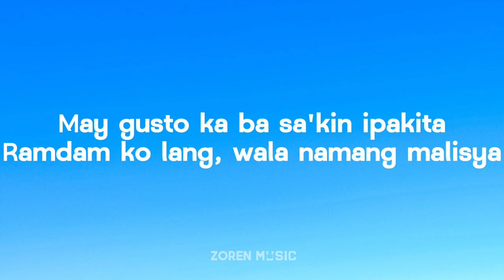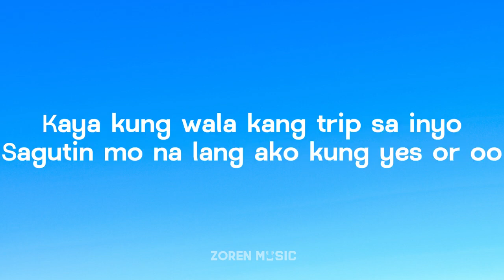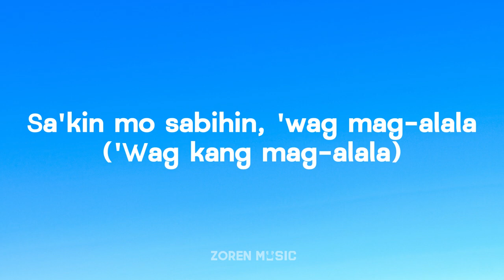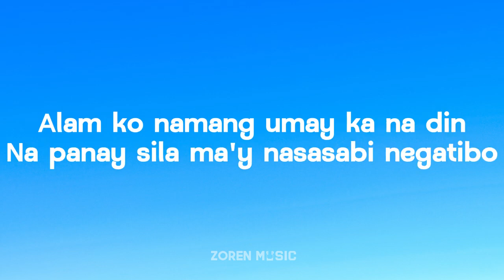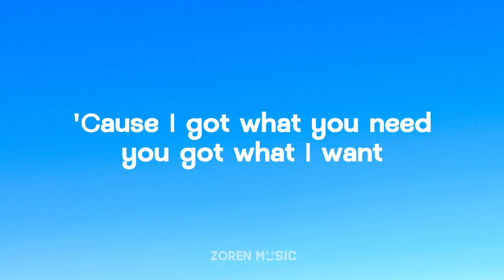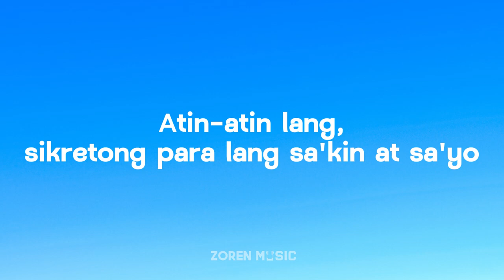September 19, 2023